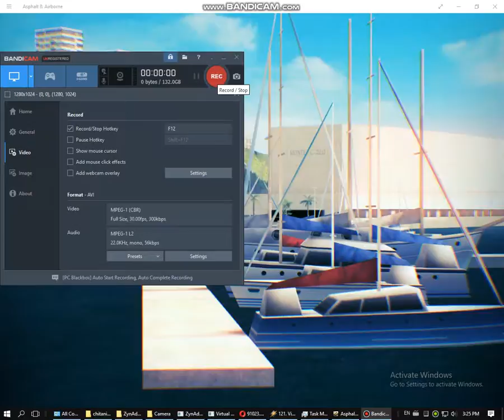bandicam 2017 12 06 15 25 50 992 MPEG-1 74 MB 3:21